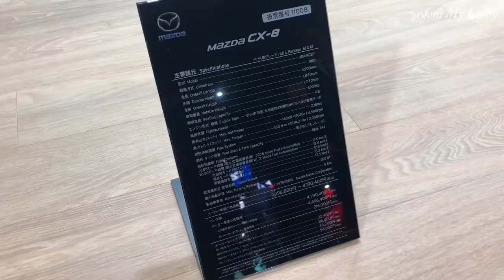マツダ 新型 CX-8 実車見てきたよ☆ディーゼルパワーでバスボート牽引！！遊べる3列シートSUV!MAZDA NEW CX-8 Boat towing Tokyo Auto Salon 2018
牽引されているボートは750kg以下のサウザーボート。日本の道路事情を考慮すると扱いやすいサイズだと思います。しかし、カッコいいですねぇ。
ボートトレイルは１つの私の夢ですね！

※動画の内容が良ければ高評価ヨロシクお願いします☆